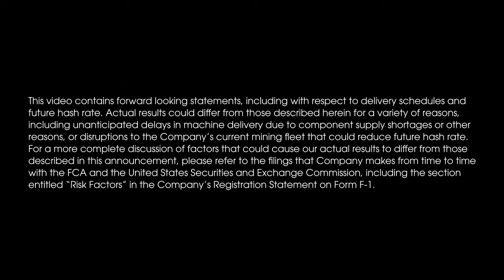September, 2021 - Bitcoin Mining & Operational Updates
Argo Blockchain CEO Peter Wall discusses the September 2021 Monthly Operational Update.

Operational & Bitcoin Mining Metrics | Argo Blockchain

Argo Blockchain plc is a dual-listed (LSE: ARB; NASDAQ: ARBK) blockchain technology company focused on large-scale cryptocurrency mining. With its flagship mining facility in Texas, and offices in the US, Canada, and the UK, Argo’s global, sustainable operations are predominantly powered by renewable energy. In 2021, Argo became the first climate-positive cryptocurrency mining company and a signatory to the Crypto Climate Accord. Argo also participates in several Web 3.0, DeFi and GameFi projects through its Argo Labs division, further contributing to its business operations, as well as the development of the cryptocurrency markets.